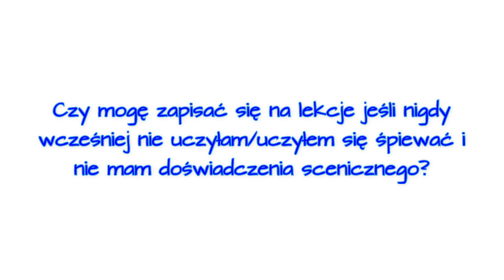VOCALMANIA - PYTANIA I ODPOWIEDZI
Vocalmania Studium Wokalne Marceliny Woźnej w Otwocku, ul. Świderska 7 ( pierwsze piętro)

Więcej informacji na temat zapisów, oferta oraz szczegóły
pod nr telefonu 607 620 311

Zapraszam!